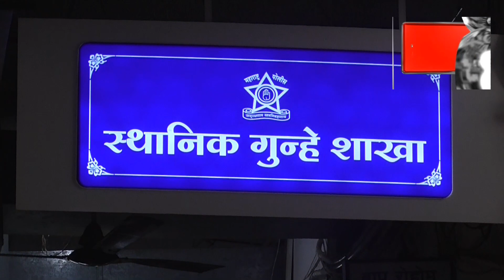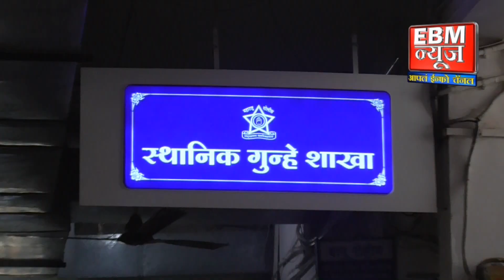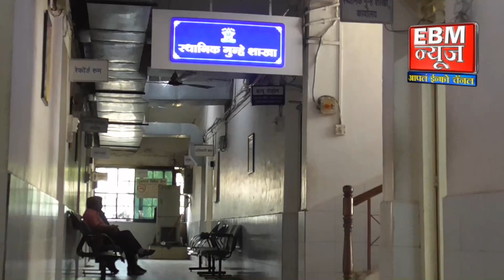Jalgaon :दुचाकीची चोरी करणारा दयावान स्थानिक गुन्हे शाखेच्या ताब्यात